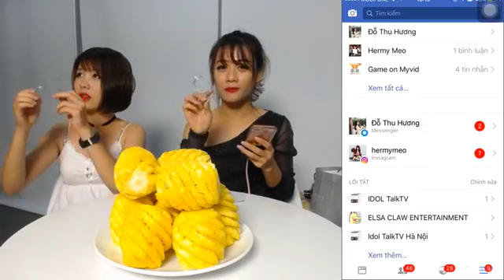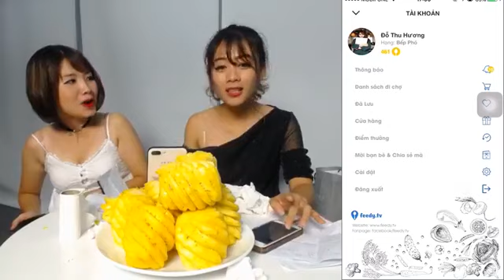Thử thách ăn 10 quả dứa với dụng cụ banh miệng cùng bạn Đỗ Thu Hương và Phương Thảo Nguyễn